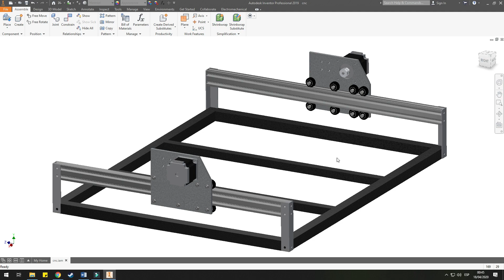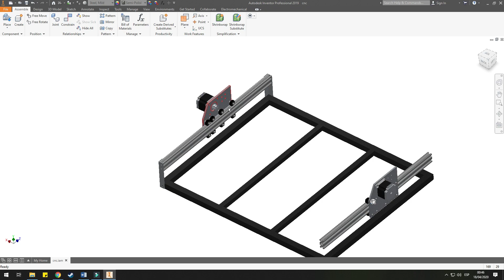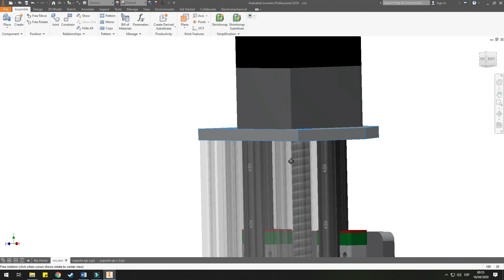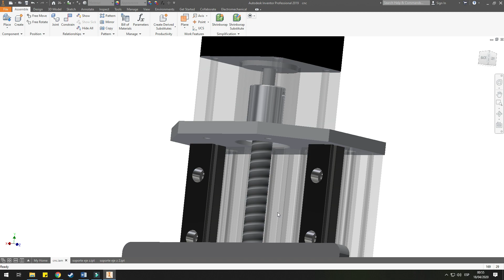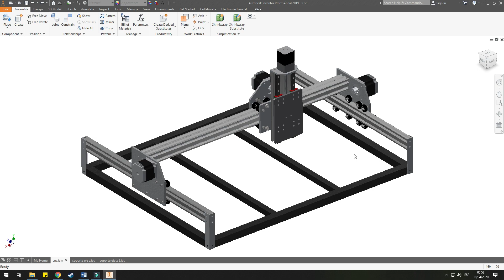ROUTER CNC con Arduino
Realiza tu propio cnc router en casa, sin necesidad de herramientas costosas, facil y sencillo.
Espero les guste y sea de ayuda para quienes quieran hacerse su propio router cnc, no duden en escribirme ante cualquier duda.
Saludos.

PAGINA WEB para descargar planos.

Lampara del martillo de thor, Thor Hammer Lamp

Router CNC parte 1, Router CNC Part 1